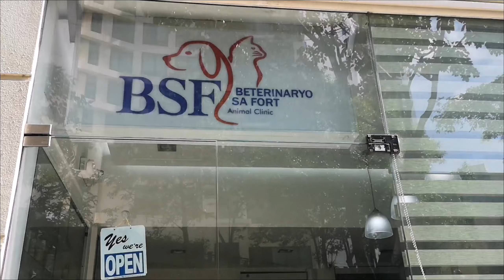Doggies Day Out 💜 feat. COW & CHICKEN| by: Jai and Myk| Vlog#6